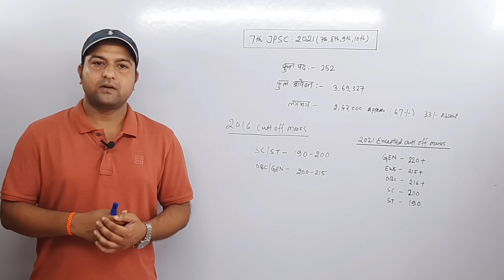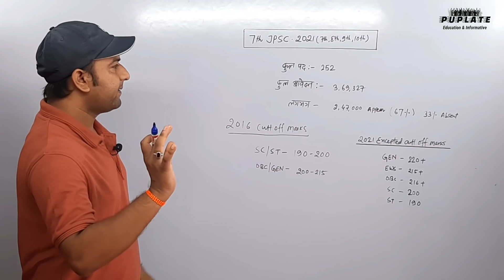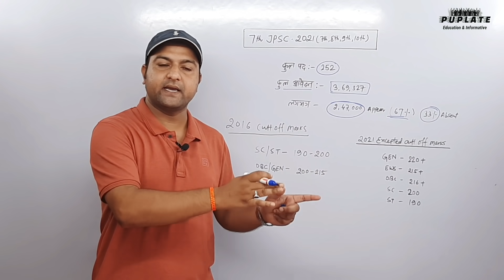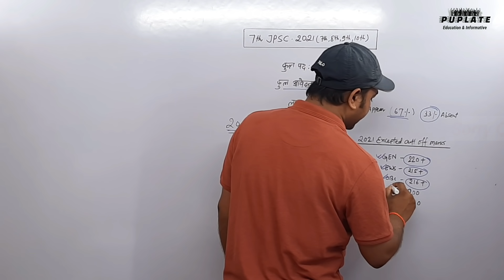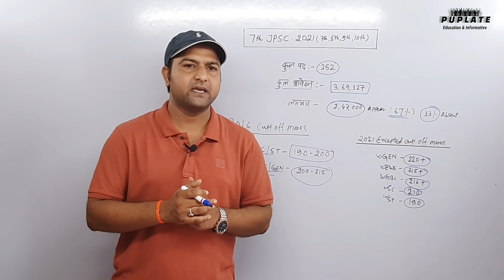7th JPSC exam expected cut off marks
इस वीडियो में 7th जेपीएससी एग्जाम 2021 के एक्सपेक्टेड कट ऑफ मार्क्स के बारे में जानकारी दी गई है साथ ही इस परीक्षा में उपस्थित और अनुपस्थित छात्रों की संख्या के बारे में डाटा का जानकारी दी गई है और साथी कैटेगरी वाइज एक्सपेक्टेड कट ऑफ मार्क्स के बारे में जानकारी दी गई।